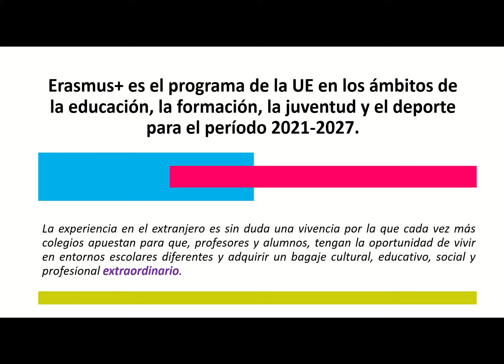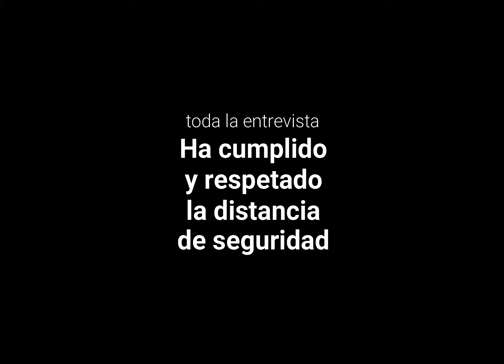ErasmusPlusEntrevista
Nos juntamos para compartir un ratito con nuestros compañeros Ana y Ramón. Cada uno, participó en el proyecto "Wrecking walls" del programa Erasmus+ realizando curso de formación de profesorado en Bolonia y Dublín.